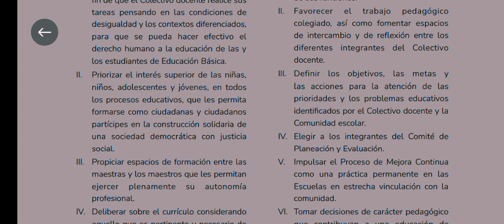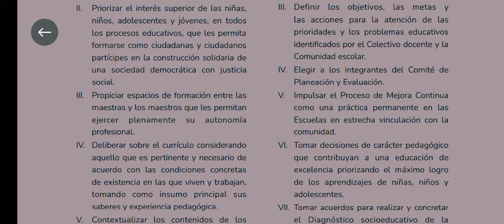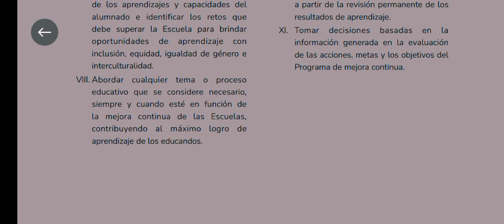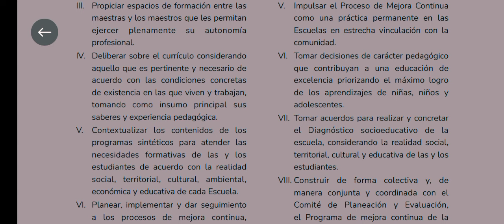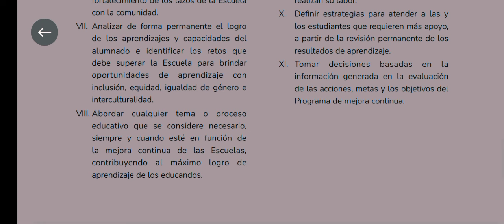Propósitos y Funciones del Consejo Técnico Escolar | Anexo 3 | Capítulo II